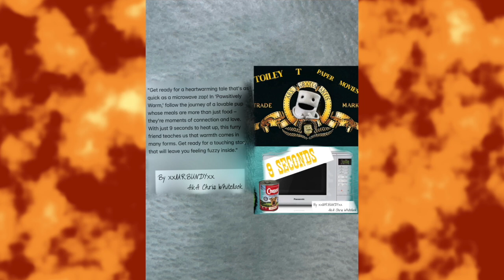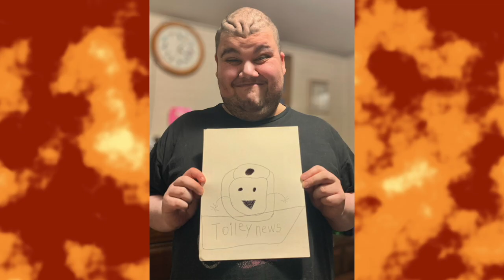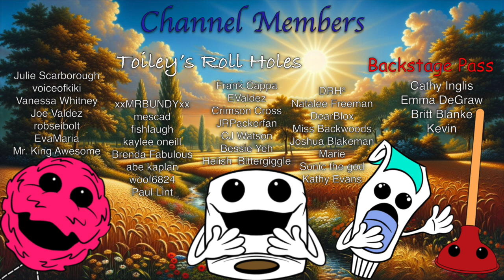FAN ART COMPILATION VOL 76 Toiley T. Paper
- As seen on THE SQUAT!  Here's a collection of even more amazing fan art done by some of our very best fans plus!  You are awesome!  Tune in Sunday for even more!

Edited by @StephenStaver